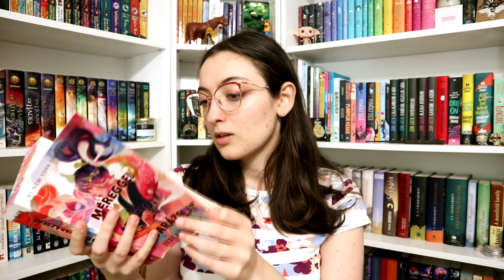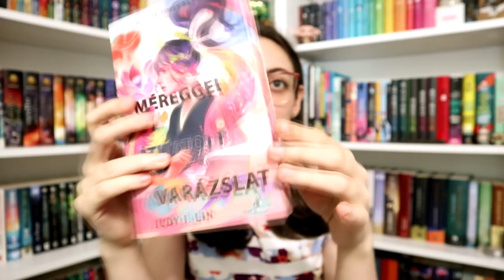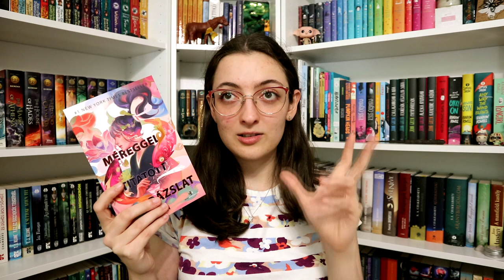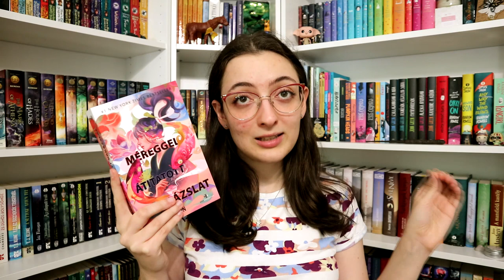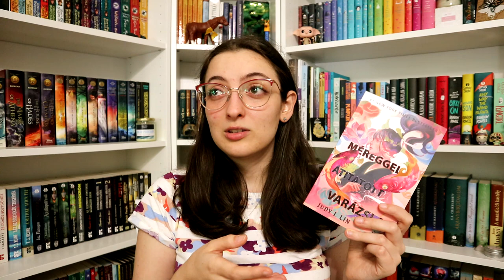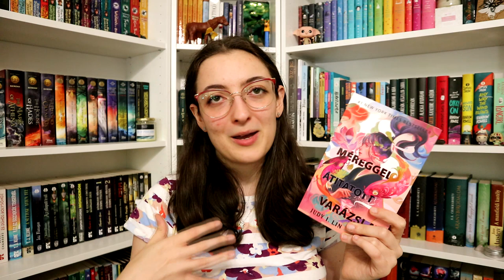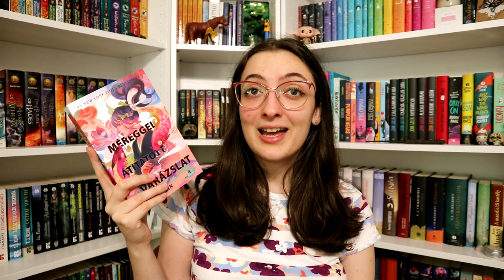Barangolás Ázsiában | Tajvan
A mai videóban egy tajvani szerző könyvét mutatom be. :)

Említett könyvek:
Judy I. Lin: Méreggel ​átitatott varázslat (A tea könyve 1.)